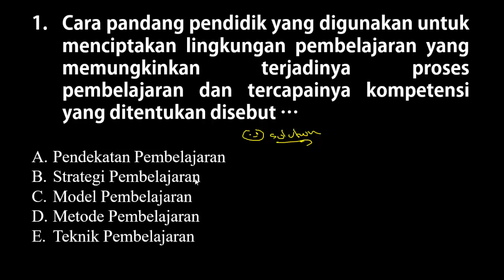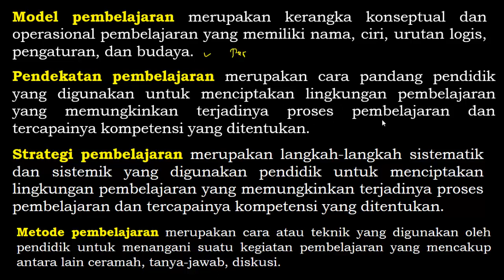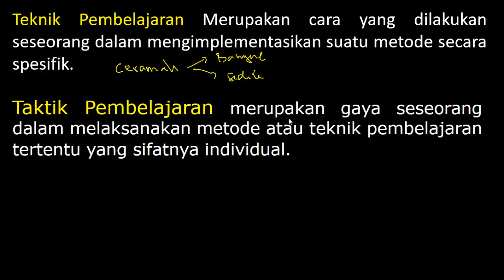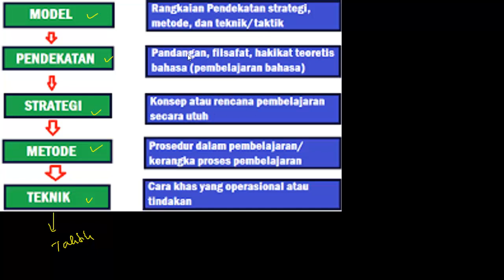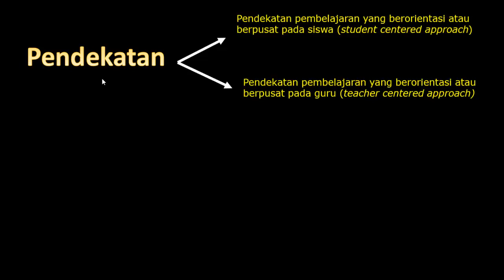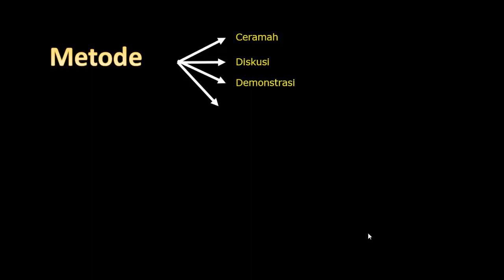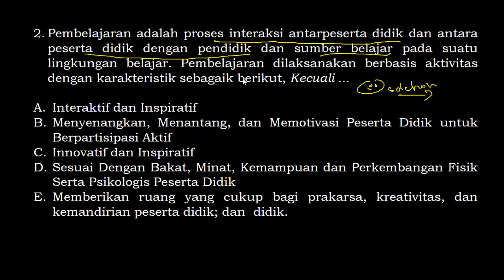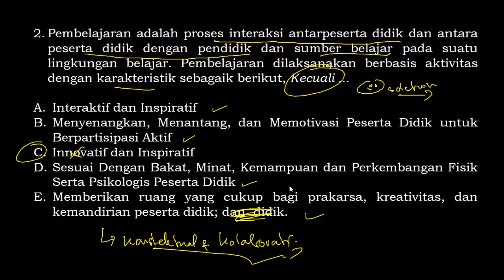Soal dan Pembahasan PPPK 2021 Kemampuan Teknis (Part.12)